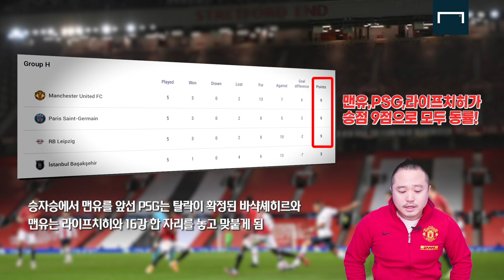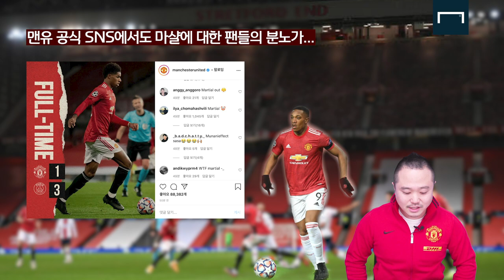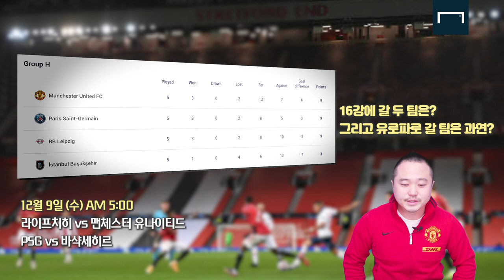맨유, 파리에 1-3 패배, 패배원인은? 1.병장축구한 마샬 2.퇴장당한 프레드 [GOAL 후토크]